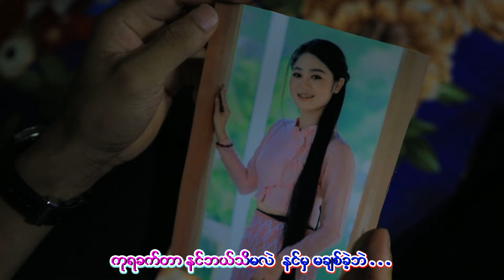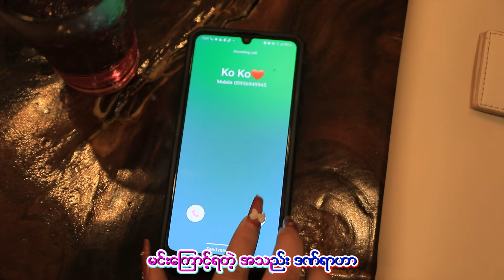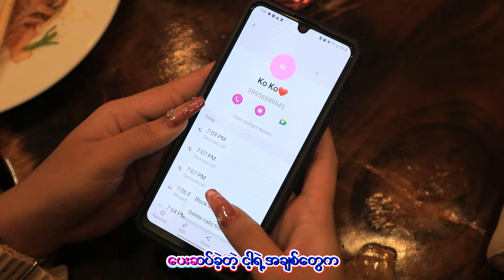နေထက် - နင်မှ မချစ်ခဲ့ပဲ [Official MV]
Song - Nin Mha Ma Chit Khae Pal (နင်မှ မချစ်ခဲ့ပဲ)
Artist - Nay Htet (အရွှီး)
Composer - Nay Htet
Band -  Ye Thiha